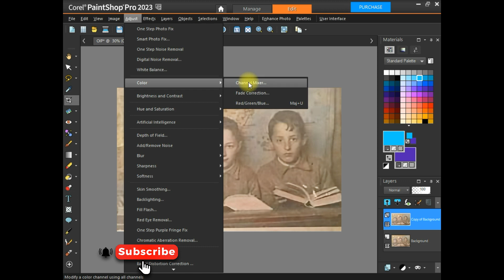FIX YOUR FADED PHOTOS Corel paintshop 2022